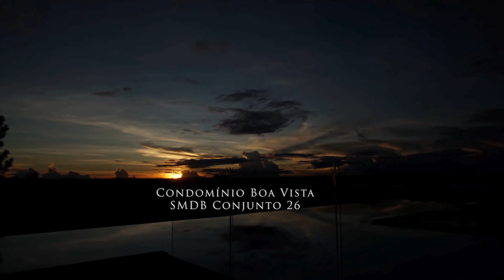Condomínio Boa vista - SMDB Brasília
O Grupo FGM é um conglomerado de empresas líderes no mercado, com uma presença distintiva e marcante em Brasília. Entre suas empresas mais proeminentes está a FGM Imóveis, reconhecida pela sua expertise na comercialização de imóveis comerciais e residenciais de alto padrão na região. Com uma equipe dedicada e uma abordagem centrada no cliente, a FGM Imóveis tem sido a escolha preferida para clientes exigentes em busca de propriedades exclusivas e serviços de qualidade incomparável.

Além disso, o Grupo FGM abriga a Tempos à VieAir Produções, uma empresa especializada em produções de vídeos para o mercado imobiliário. Com uma visão inovadora, a Tempos à VieAir se destaca por estar na vanguarda da indústria, incorporando tecnologias de inteligência artificial em seus processos de criação. Desde roteiros cativantes até direção cinematográfica de alta qualidade, a empresa eleva o padrão das produções audiovisuais para construtoras e incorporadoras, oferecendo soluções sob medida que superam as expectativas dos clientes mais exigentes.

Por fim, a FGM Tecnologia Hoteleira e Predial é a ponte entre inovação e funcionalidade, oferecendo soluções de tecnologia de ponta para prédios comerciais e hotéis. Especializada em mídias indoor, a empresa projeta e implementa telas para elevadores, totens para halls e softwares de gestão, proporcionando uma experiência moderna e conveniente para residentes, hóspedes e administradores. Com um compromisso inabalável com a excelência e a inovação, o Grupo FGM continua a definir os padrões da indústria em todas as suas verticais de negócio, mantendo-se como um verdadeiro ícone de sucesso e liderança no mercado.